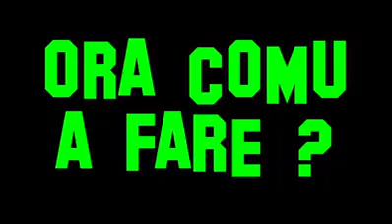A Rumena chi Riria